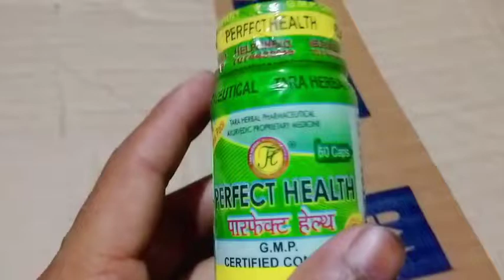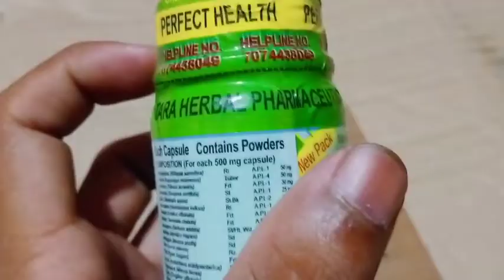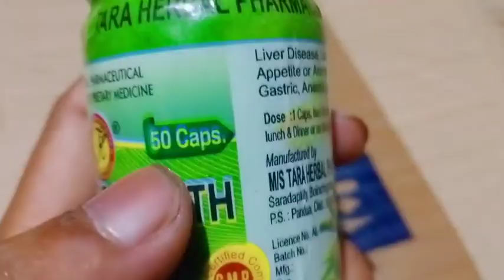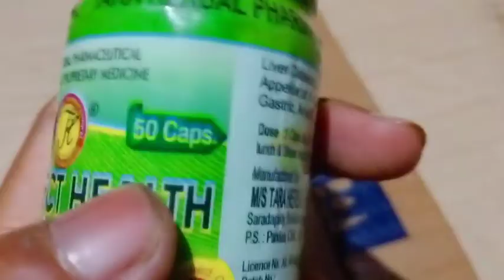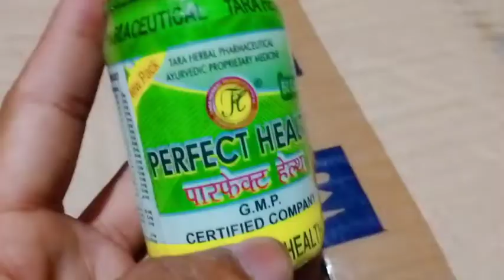PERFECT HEALTH capsule full review in bangla, uses, price, dosage